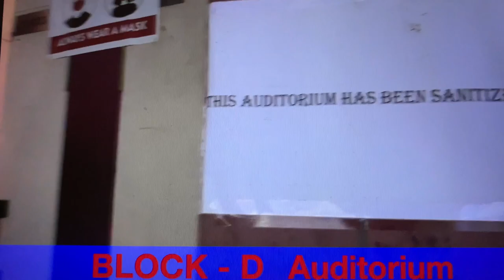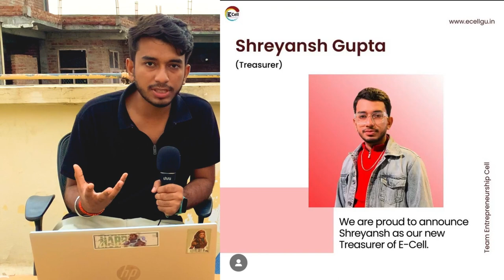Galgotias University Review 2023| Everything about Galgotias | 1.5cr package 2023 😱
⁠​⁠@GalgotiasUniversity_1 Reviews

Hey Guys! This is Rohit, and I'm a third year student at NIET.
 Today I'm back with a new video, and in this I'll be doing the College Review of Galgotias University. We'll be talking about the Placements and some other miscellaneous things.

galgotias university
galgotias college of engineering and technology
 galgotias university noida
 galgotias college
galgotias university review
galgotias university admission process
galgotias university hostel
galgotias university vlog
galgotias university fresher party 2021
galgotias buddy
galgota plant kaise lagaye
galgotias university news today
galgotias university girls hostel
galgotia review
galgotia review quora
galgotia college review
galgotias university registration
galgotia law college review
galgotia college mba review
atrangi re galgotias college
galgotias university honest review
atrangi re galgotia college scene

private college mbbs fees .
private college for btech
private contest dream11
private college admission 2022
private company and public company
 private company interview
private colleges in delhi
private college cut off neet 2022

galgotias university
galgotias university noida galgotias university vlog galgotias university review

TIMESTAMPS :

0:00 - My Intro
0:30 -Topics we cover in this video
1:15 - Discuss Infrastructure and all
1:35 - sports and Entertainment
1:50 - Stats & Ranking
2:30 - Connectivity
3:04 - Mode od Admission
3:45 - Fees Discuss
5:03 - Stream Offered
7:00 - Placement
9:25 - Hostel
11:35 - Food court
12:47 - Library
13:13 - Internet Connectivity
14:45 - Attendence
15:25 - Club & Society
15:49 - E-cell
18:00 - Miscellaneous Information
19:36 - Opportunity
20:10 - Ending
21:09 - Thanx For Watching

live in New Greater Noida and love making vlogs, short movies editing.
I am doing my Technical degree in computer science and my specialization is Information Technology from NIET college in Greater Noida  .